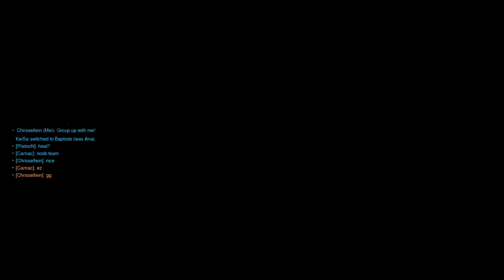Overwatch 2020 05 30 12 15 12 06 GG